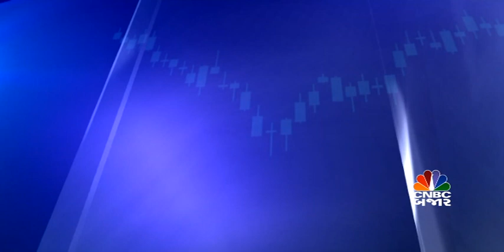Money Manager – FY 24 OUTLOOK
નવા નાણાંકીય વર્ષમાં ક્યાં કરવા જોઇએ રોકાણ અને કેવી હોવી જોઇએ રોકાણની સ્ટ્રેટર્જી જાણીશુ આશિષ સોમૈયા પાસેથી પ્રીતિ દલાલ સાથે